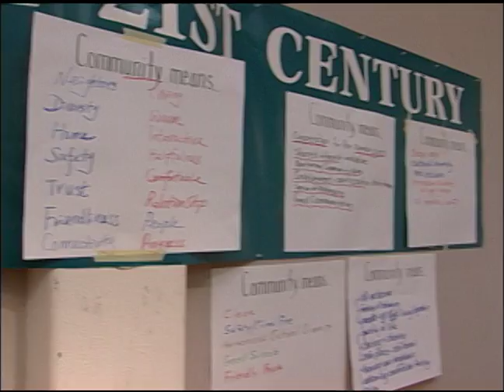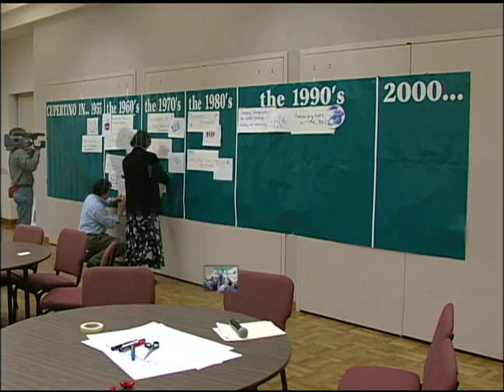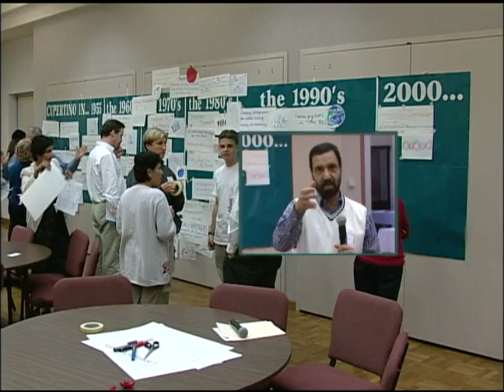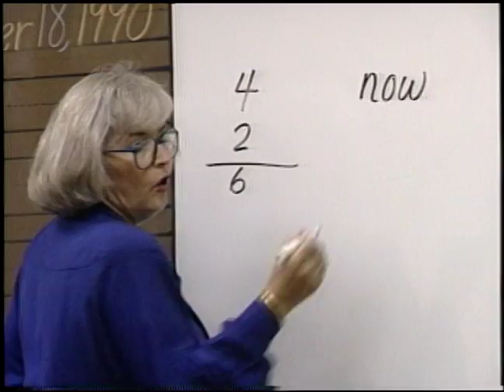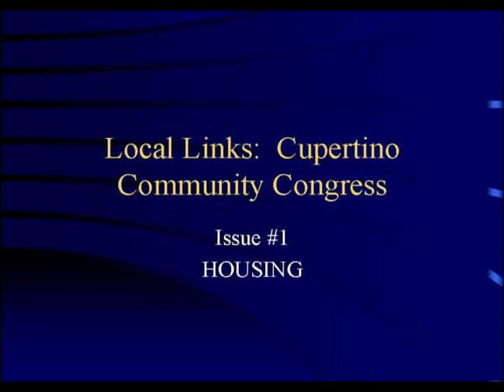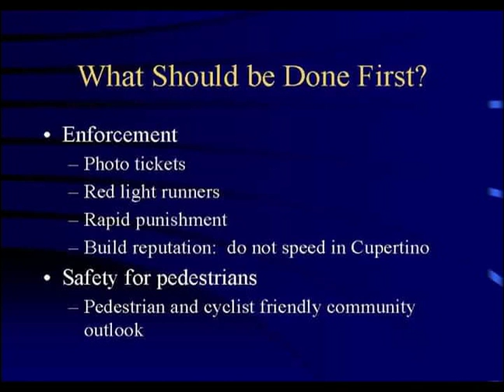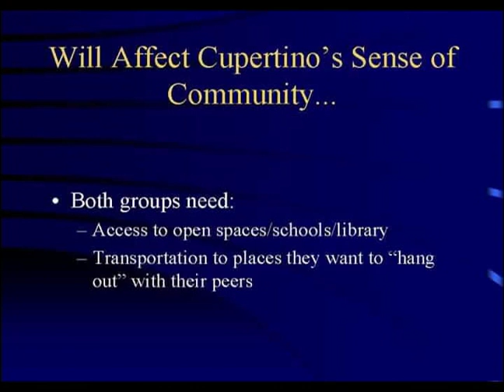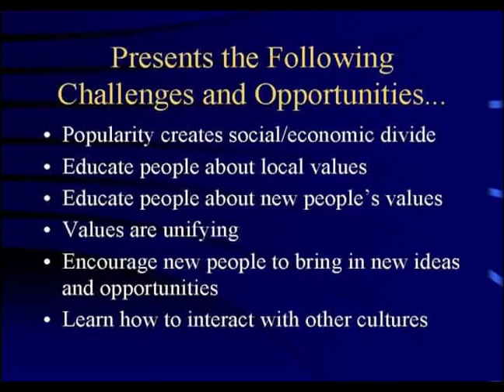Local Links: A Cupertino Community Congress (October 2000)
Over 150 community leaders, residents, and business owners share ideas and identify common goals for the future of Cupertino.   The event took place October 27 and October 28, 2000 at De Anza College.